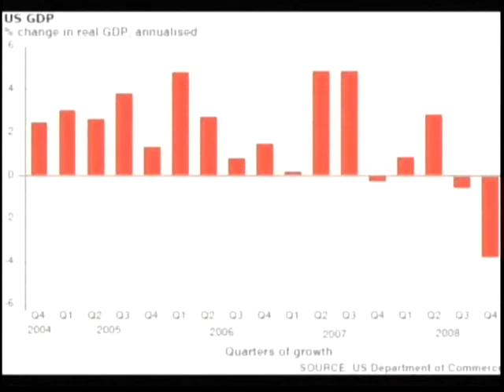the helping hand 1